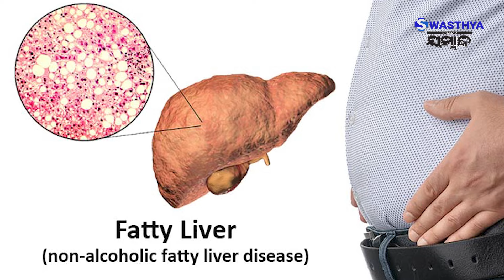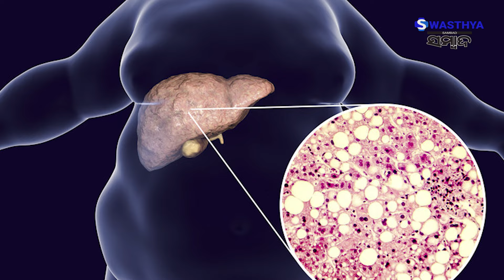କିପରି ରହିବେ ଫ୍ୟାଟି ଲିଭର ଠାରୁ ଦୂରରେ? | Swasthya Sambad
କିପରି ରହିବେ ଫ୍ୟାଟି ଲିଭର ଠାରୁ ଦୂରରେ?